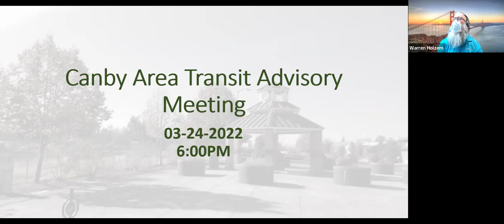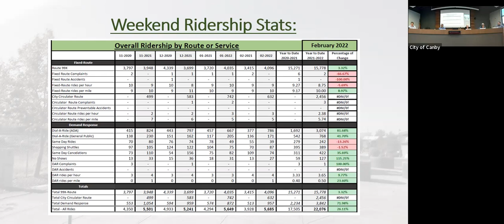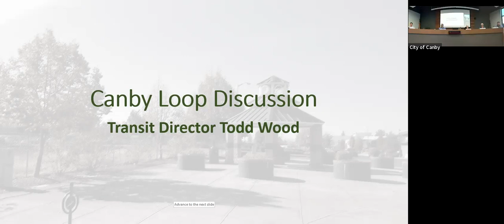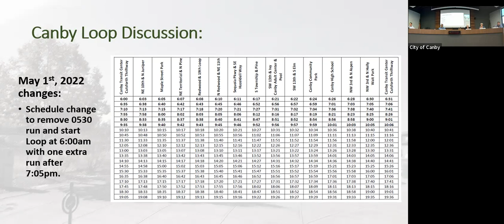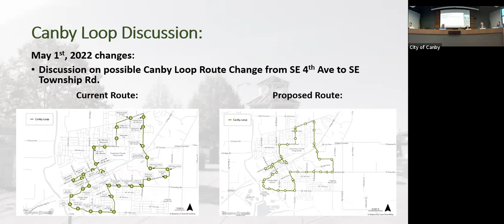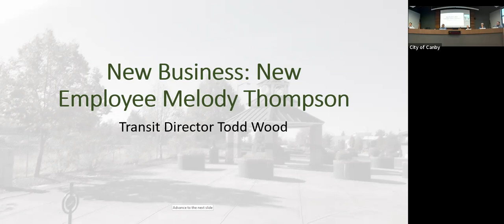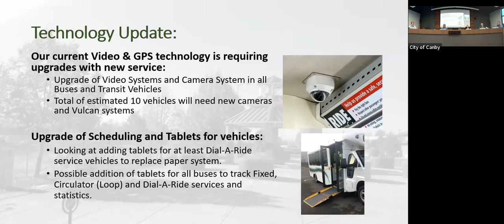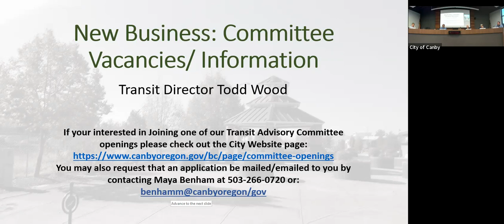Transit Advisory Committee - 03-24-2022